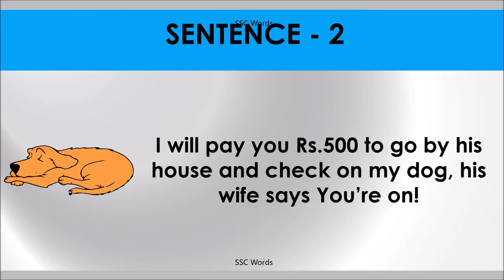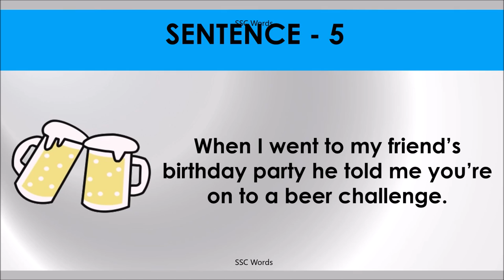YOU’RE ON Idiom 265 # Meaning and five sentences # SSC Words